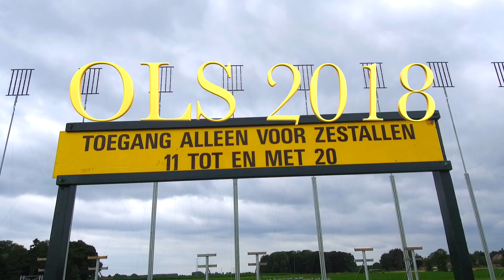OLS 2018 Terreinvoorstelling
Een voorstelling van het prachtige OLS-terrein. Allen Welkom in Ophoven! 1 juli 2018